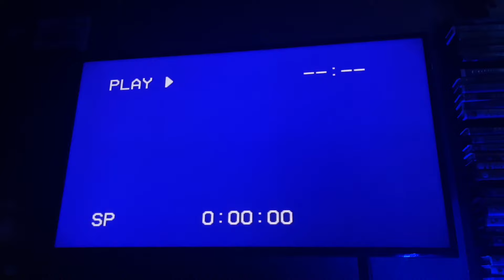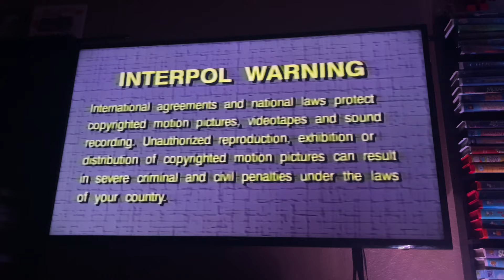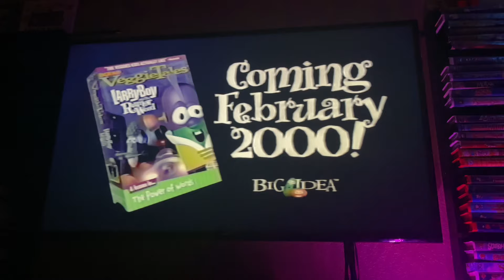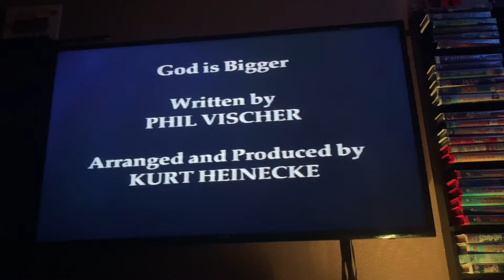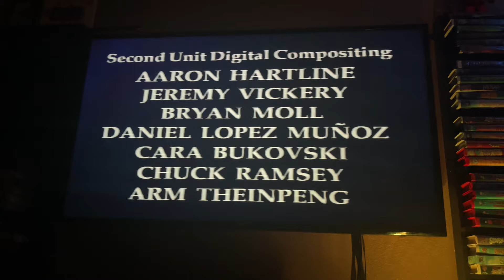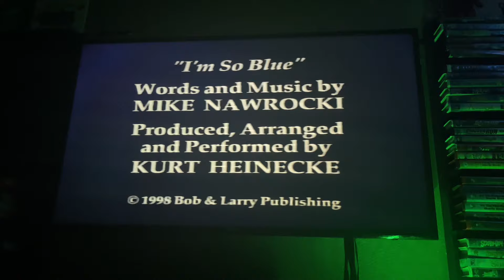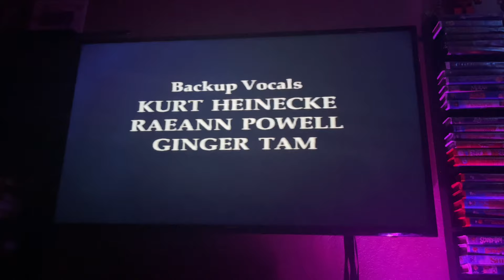Opening And Closing To VeggieTales: Junior’s Favourite Stories 1999 VHS